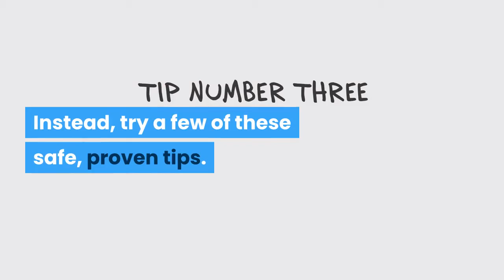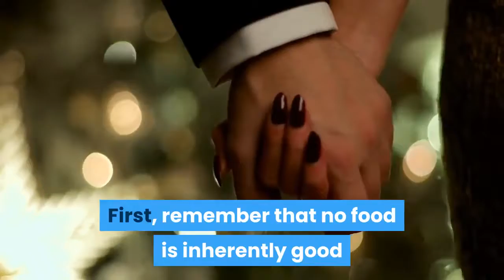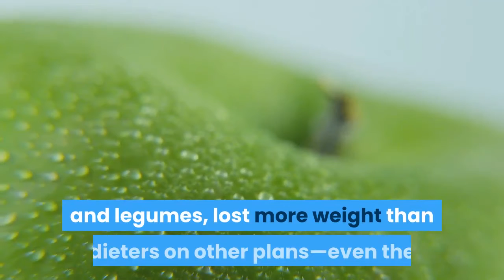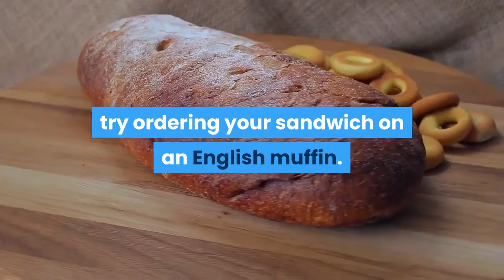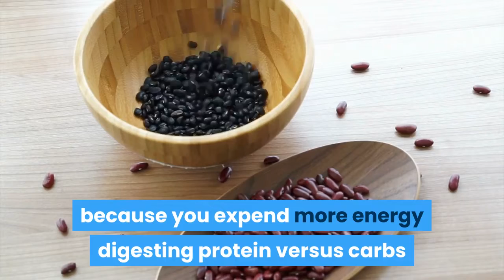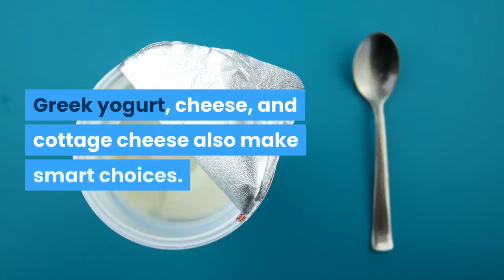How Can I Lose Weight Quickly?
The weight loss industry is full of myths.

People are often advised to do all sorts of crazy things, most of which have no evidence behind them.

However, over the years, scientists have found a number of strategies that seem to be effective.

Here are 26 weight loss tips that are actually evidence-based.